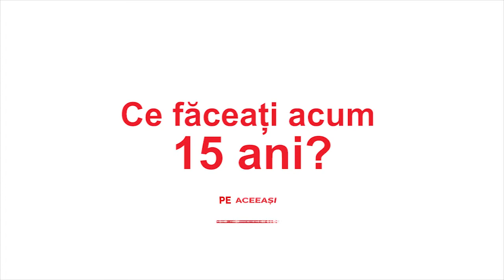Ce făceau ascultătorii Europa FM acum 15 ani?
La 15 ani de Europa FM, i-am întrebat pe ascultătorii noștri ce făceau în anul 2000, atunci când Europa FM abia intra în viețile lor. Tu ce făceai acum 15 ani?